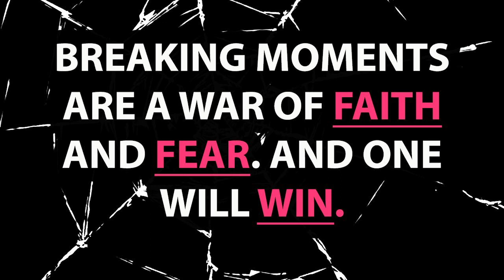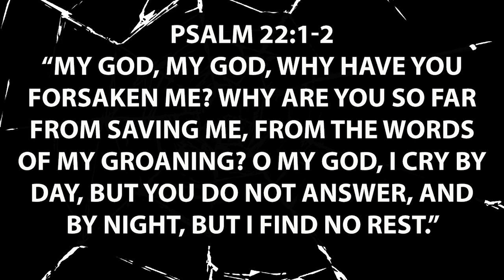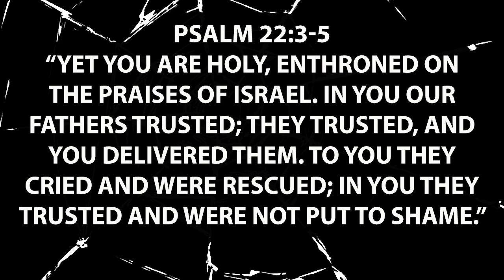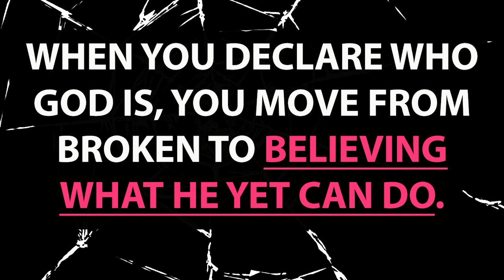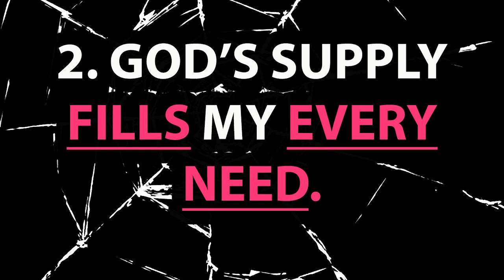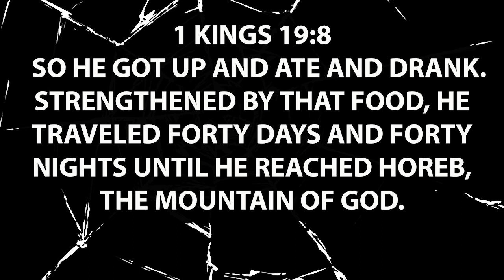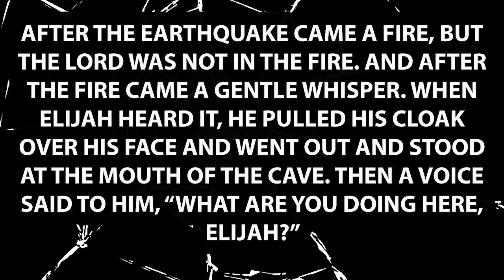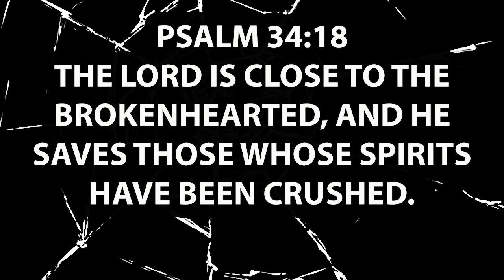It's Not Over Yet - Jeff McNiell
You're watchng a sermon from Faith Fellowship in Houston, Mo. Thanks for joining us!
Support Faith Fellowship
To support this ministry and help us continue to reach people all around the world

About us:
Faith Fellowship cares about one thing more than anything else: Jesus Christ. Located in Houston, Mo., Faith Fellowship is a family of individuals that have found hope in Jesus, and want as many people as possible to experience that exact same freedom.

Recorded Live | Faith Fellowship Church, Houston, MO